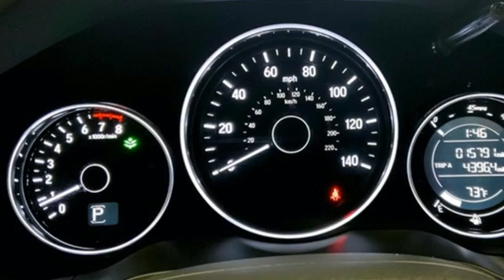Used 2019 Honda HR-V Capitol Heights MD Washington-DC, MD FNH024076A - SOLD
Year: 2019
Make: Honda
Model: HR-V
Trim: Sport
Engine: 1.8L I4 SOHC 16V i-VTEC
Transmission: CVT
Mileage: 15789
Stock #: FNH024076A
VIN: 3CZRU6H17KG717080
CARFAX One-Owner. Clean CARFAX. 2019 Honda HR-V AWD Sport CVT 1.8L I4 SOHC 16V i-VTECbrPohanka Certified Used Car come with our exclusive "Lifetime Warranty" at no additional cost. Your power train, engine and transmission, are covered under this nationwide warranty for as long as you own your car. We also offer Guaranteed Satisfaction with our five-day exchange policy. Return your car for any reason, within five days, 250 miles, and damage free and exchange it for another if you are not completely happy with it. Recent Arrival! Odometer is 8302 miles below market average! 26/31 City/Highway MPGbrbrWe make every effort to provide accurate information but please verify options and price with management before purchasing. All vehicles are subject to prior sale. All prices are special internet prices only. All financing is subject to approved credit. Prices exclude dealer installed options, tax, tags, registration fees and processing fee of $499 (Not required by law). Published price subject to change without notice to correct errors and omissions or in the event of inventory fluctuations. Vehicle offers/prices & internet price quotes valid for 48 hours from initial posting date, subject to change by dealer/manufacturer without notice. All available manufacturer rebates and incentives are included in the internet price. Some manufacturer rebates may not be compatible with special manufacturer finance offers. Manufacturer rebates and incentives are valid during a time period set by the manufacturer and are subject to change without notice. Additional manufacturer rebates and incentives may apply to those who qualify and may lower the sale price. Buyers may not qualify for every incentive and rebate. Dealer installed options are additional. Stock photo colors, options and trim levels may vary. Not responsible for typographical errors. Published price subject to change without notice to correct errors and omissions or in the event of inventory fluctuations. Vehicles may be in transit to dealer. Vehicle photos may not match exact vehicle. Please call to confirm availability status. NHTSA Government 5-Star Safety Ratings are part of the U.S. Department of Transportationa€TMs New Car Assessment Program Model tested with standard side airbags (SAB). **Based on model year EPA mileage ratings. Use for comparison purposes only. Your mileage will vary depending on driving conditions, how you drive and maintain your vehicle, battery pack age/condition, and other factors.

Address:
1770 Ritchie Station Court